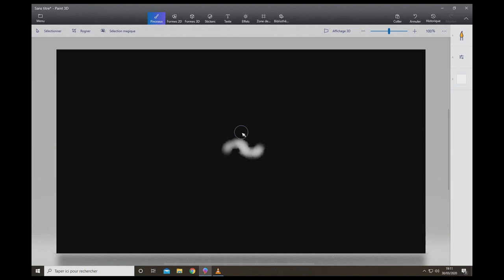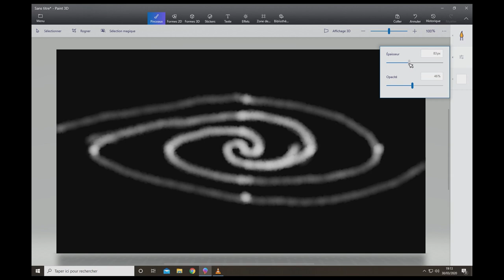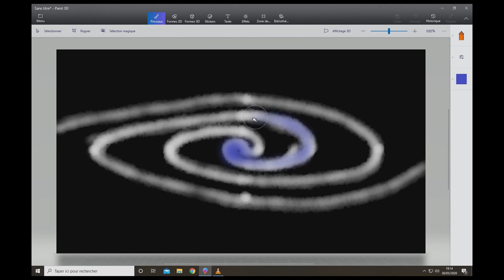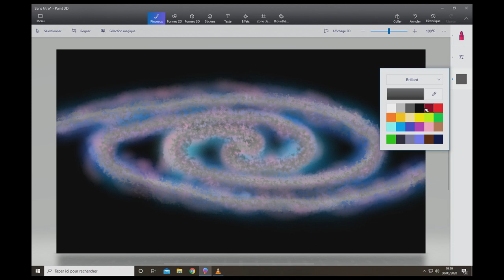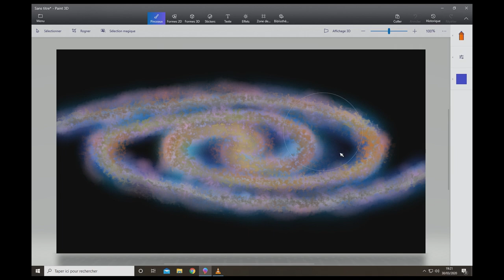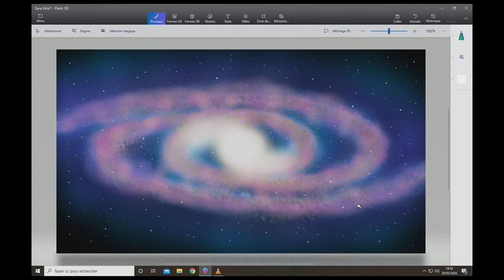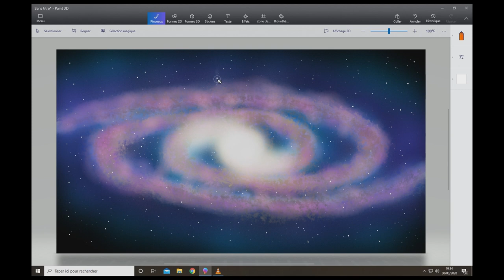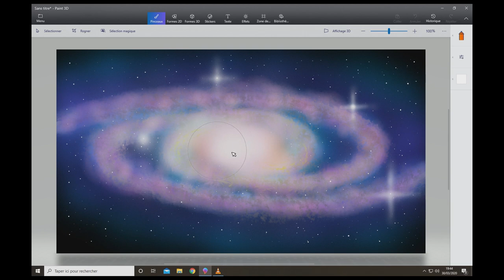How to easy draw a spiral galaxy in space TUTORIAL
How to draw easy and simple scenery for beginners with Microsoft Paint3D. Drawing a scenery of a spiral galaxy in the sunset step by step.

How to draw easy scenery with Paint3D.
How to draw simple scenery for beginners.
Drawing easy scenery with Paint3D.
Drawing simple landscape for kid Paint3D.
How to draw simple space scenery.
Easy drawing for beginners.
Drawing scenery of space.
Drawing spiral galaxy in space.
Is there love in space
Spray painting a scenery for beginners.
Spraying a scenary with Microsoft 3D Paint
How to draw a Spiral galaxy[paint 3D]
Paint 3d drawing
Paint 3d tutorial
The most simple drawing
The simpliest drawing
Galaxy drawing

Because some people ask me about the color, so I put them here.
Space : dark
Matter and gaz: yellow, white, blue, pink, purple
Stars: white
A the end I use gimp to increase contrasts and intensity with GIMP